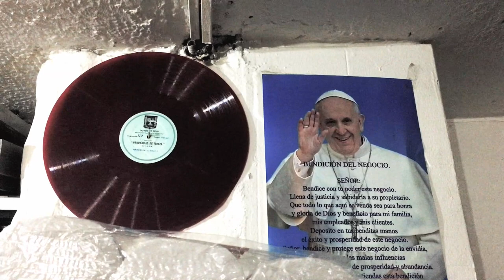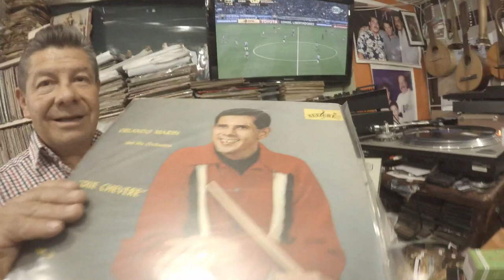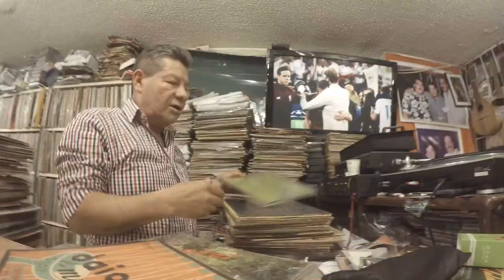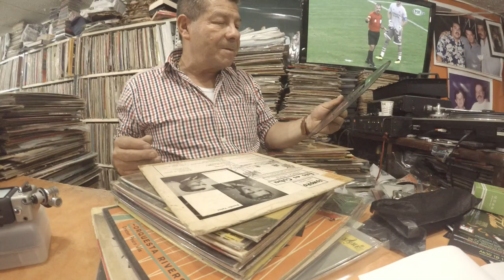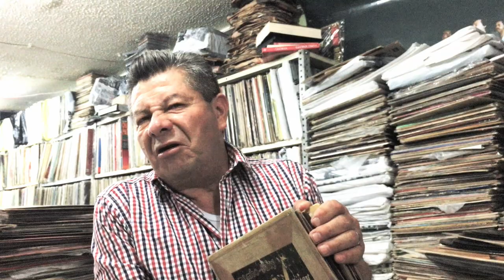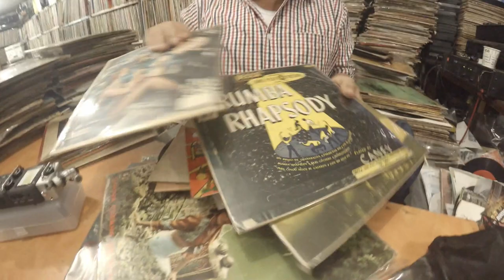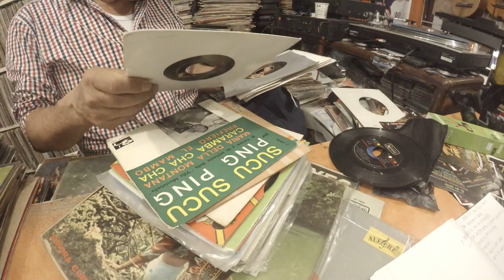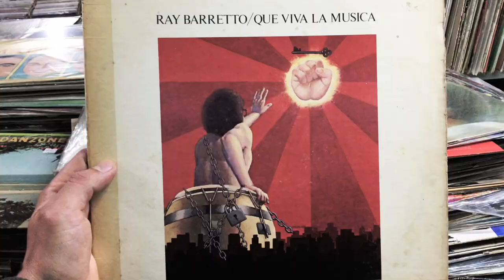SONIDO ADENTRO EP 1 Jacob Vargas Torres, Coleccionista, Bogota Colombia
SONIDO ADENTRO Episodio 1 Acetato

Jacob Vargas Torres, Coleccionista y comerciante de música salsa. Nos cuenta sobre su gran pasión los vinilos o acetatos. Con una colección aproximada de 145.000 discos y muchísimo conocimiento sobre el tema, nos compartió esta pequeña charla musicalizada por algunas de las tantas joyas que pueden encontrarse en su tienda INTERDISCOS en Bogotá Colombia.

DATAS:

Sellos discográficos mencionados:
EGREM
PUCHITO
PANART

Musicos mencionados:
PAYO FLORES
EMILIO REYES
PETE TERRACE
ORLANDO MARIN
JOE PAPPY
KAKO
SEVERINO RAMOS
CHANO POZO
AESENIO RODRIGUEZ
BENY MORÉ
CELINA
GINA MÁRTIN
CHUBY REYES
MATILDE DIAZ
CHUY REYES
LUCHO BERMUDEZ
MACHITO
LAZARO QUINTERO
LA SONORA TROPICANA DE CUBA
CONJUNTO CANEY
RAMON VELOZ
CORALIA FERNANDEZ
GUILLERMO PORTABALES
MARIANO MERCERON
NORO MORALES
COMPAY SEGUNDO
ÑICO SAQUITO
ISRAEL LOPEZ CACHAO
TATA GÜINES
ELIO REVÉ
CONJUNTO CAMPO ALEGRE
GLORIA ALBA
TITO RODRIGUEZ
PIO LEYVA
ROLANDO VALDEZ
LITA ALMANZA